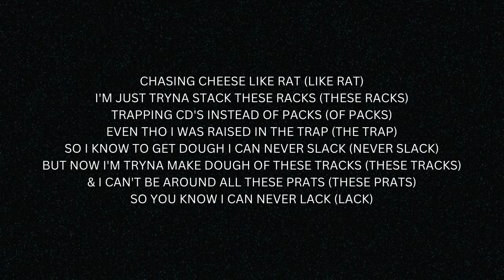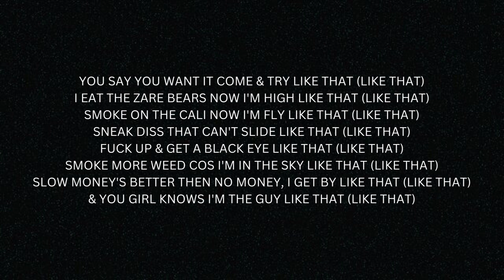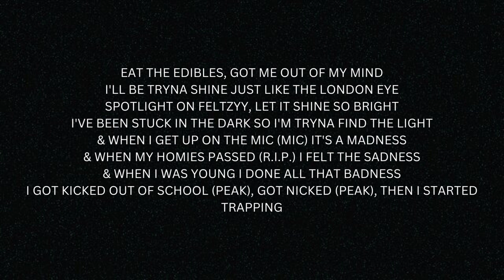#16 FELTZ - CROWN (ODD1NEOUT Tape B)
Track 16
Song Name: Crown
Artist: Feltz
Prod by: NSM Beats
Mixtape: ODD1NEOUT Tape B